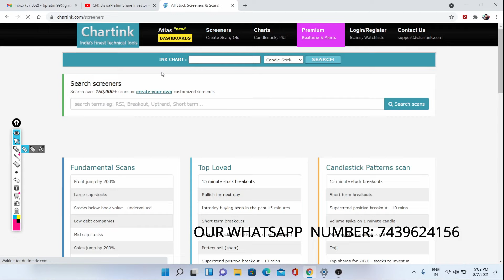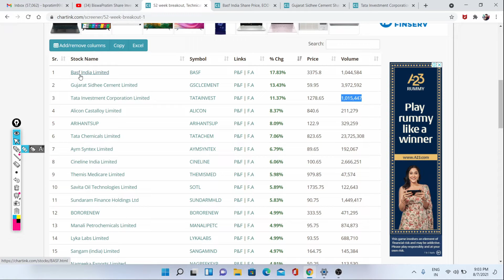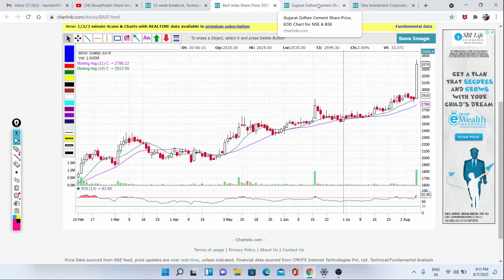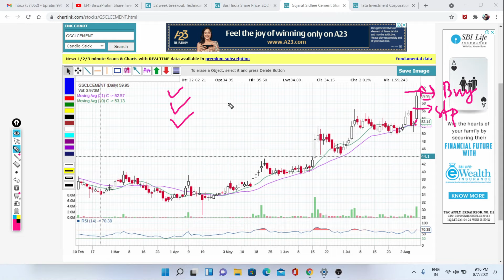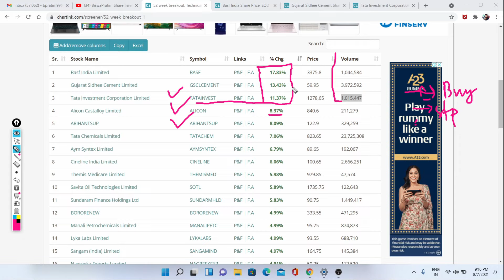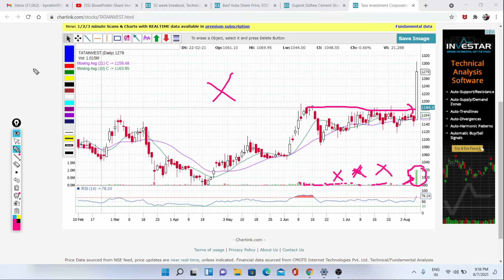এই সপ্তাহের জন্য আগে থেকে বাছাই করা কিছু BREAKOUT STOCKS নিয়ে আলোচনা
আগামী  সপ্তাহের জন্য আগে থেকে বাছাই  করা  কিছু  BREAKOUT  STOCKS  নিয়ে আলোচনা

Some Discount brokers for Demat account : Angel Broking, Zerodha , upstox, Alice blue etc .
► Best Brokers in India (based on Margin Leverage, Collateral Acceptance, Trading Platform, Brokerage, etc)